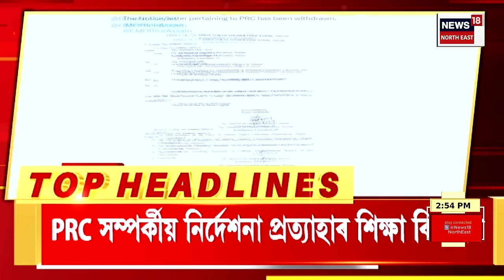ASSAMESE NEWS | ১১ মহীয়া কণমানি শিশুৰ চিকিৎসাধীন অৱস্থাত মৃত্যু হোৱাক লৈ JMCHত উত্তপ্ত পৰিস্থিতি